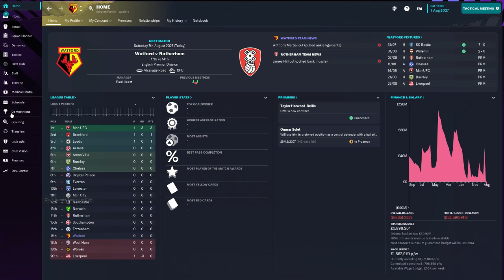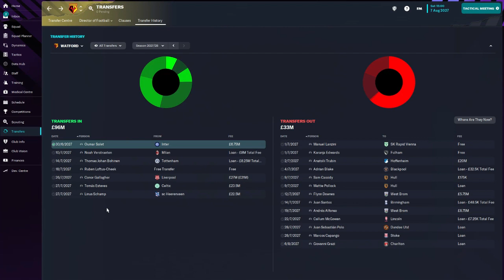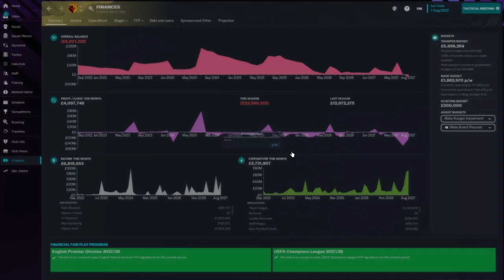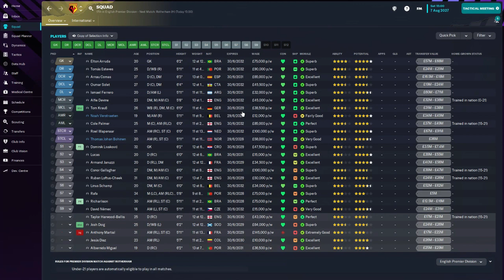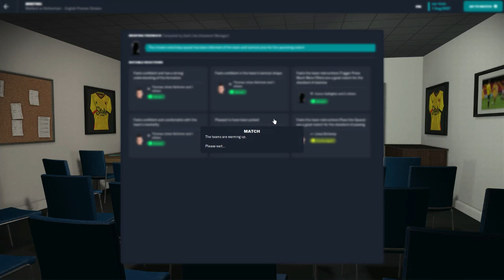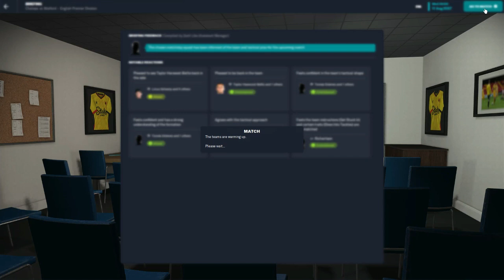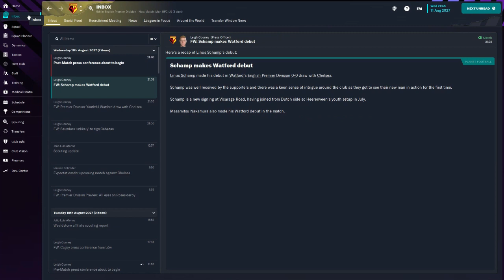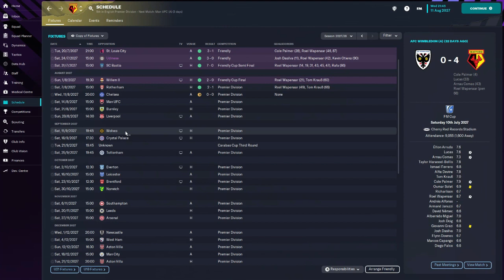New Season, New Tactic | Hall Of Famer FM23 | #14 | Watford | Football Manager 2023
Stay safe
PDE